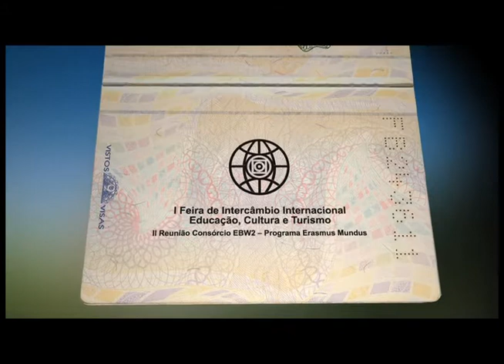1ª Feira de Intercâmbio Internacional - UFMT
Vídeo da campanha publicitária referente a 1ª Feira de Intercâmbio Internacional realizada na UFMT. De 12 a 14 de maio de 2011.